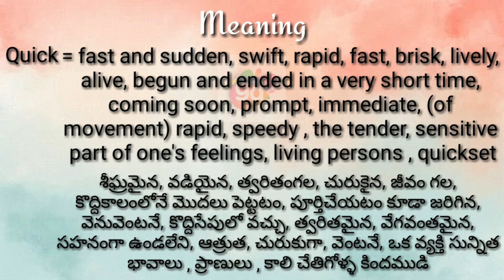Quick Meaning with Pronunciation||Googul Dictionary